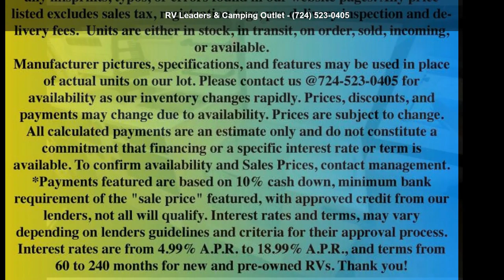2021 Taxa Mantis Overland Edition - RV Leaders and Camp...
TAXA Outdoor Mantis travel trailer Overland Edition highlights: Timbren Axle-Less Suspension Lock N and apos; Roll Hitch 14 and quot; Ground Clearance Wet Bath Folding Couch/Bunk System Rear Hatch   This Mantis travel trailer has go-anywhere durability and thoughtfully designed features! You will find this rugged trailer to be everything that you need it to be. The full galley kitchen has a 16-gallon trash can, a two-burner stove, an open shelving system, a cooler platform, and a sink with hinged lid. The wet bath with shower and cassette toilet is absolutely essential, and the 8,000 BTU air conditioner is a bonus convenience when you find yourself camping out during the hottest part of the summer.